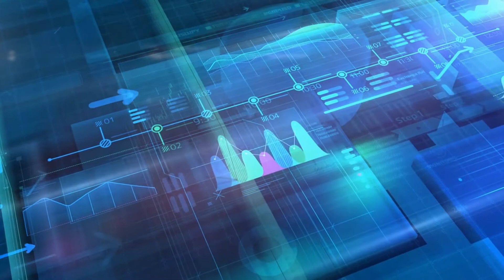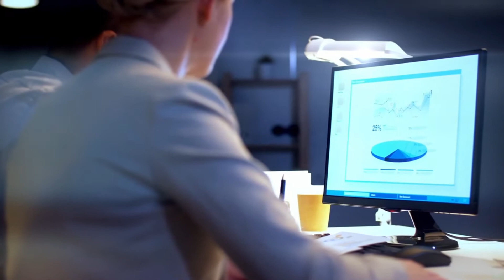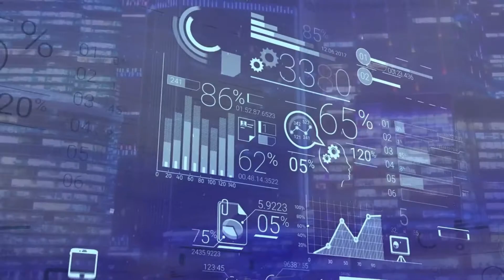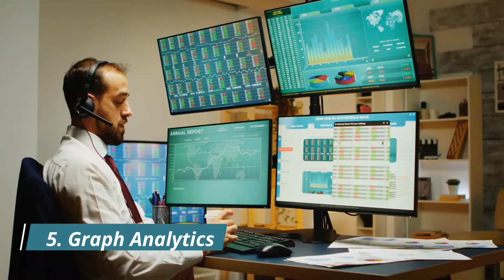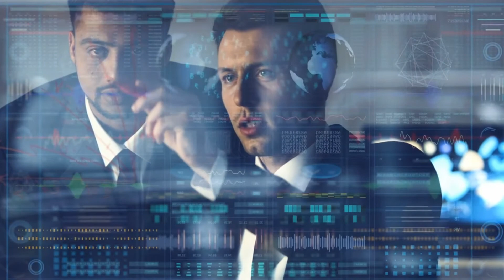5 Trends in Data Science in 2023 | Biggest Changes in Data Science | Growing Future of Data Science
5 Trends in Data Science in 2023 | Biggest Changes in Data Science | Growing Future of Data Science

About the Video:
0:00 5 Key Trends in Data Science.
0:46 1. Business Insights from Big Data.
1:30 2. Data Science in Manufacturing.
2:19 3. Increased Artificial intelligence automation.
3:13 4. Real-time data.
4:21 5. Graph Analytics.

BiggestChangesinDataScience FutureofDataScience datascience in 2021#BigData#DataScienceinManufacturing#Real-timedata#Graph Analytics